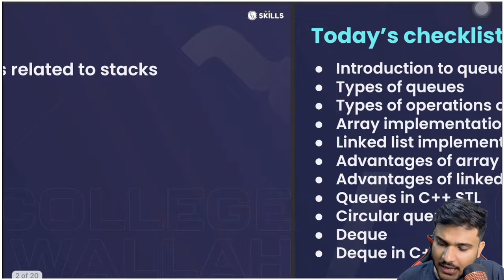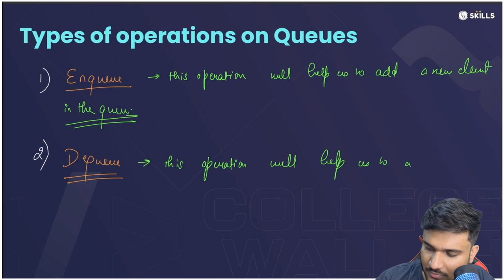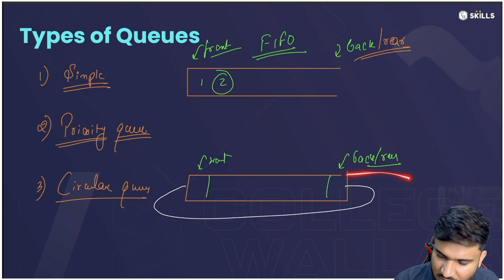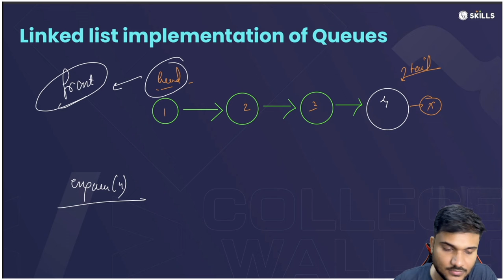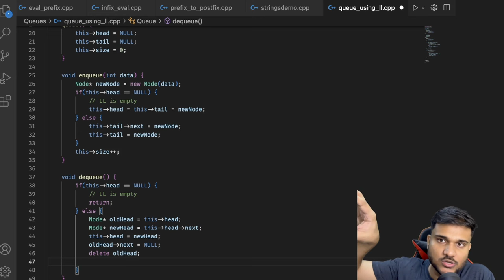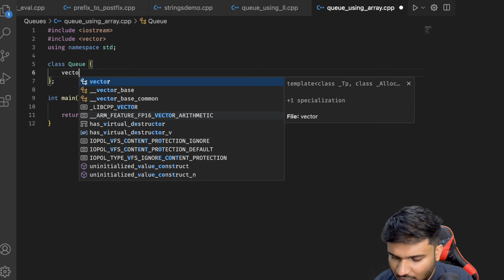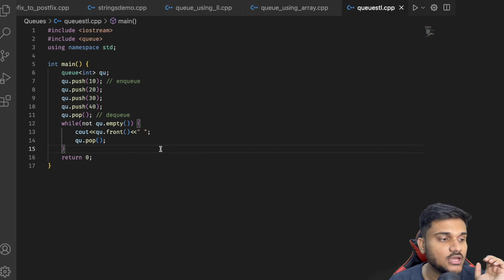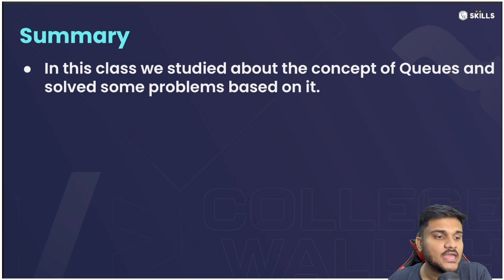Queues - 1 | Basics, STL and Implementation | Lecture 57 | C++ and DSA Foundation Course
In this lecture Sanket Sir will cover everything from the basics of queues to advanced implementations. Whether you prefer array or linked list implementations, we've got you covered. So join us and become a master of queues!

Access the notes and assignments for this class for free

1:03- 1:22 Recap
1:23-2:04 Today's Checklist
2:05-8:46 Introduction to Queues
8:47-16:50 Types of operations on Queues
16:51- 22:25 Types of Queue
22:25-40:20 Linked List implementation of Queues
40:21-51:24 Array Implementation of Queues
51:25-53:42 Queue in STL C++
53:43-55:22 Advantage of array implementation of Queues
55:24-1:01:08 Practice Question
1:01:09-1:02:02 Summary

1) Data science Masters 2.0

2) Full Stack Web Development 2.0

3) Java with DSA and System Design 2.0